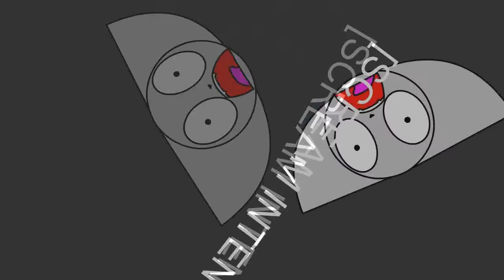WE TOYS CAN SEE EVERYYYYYTHIIIIIING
so play NICE.